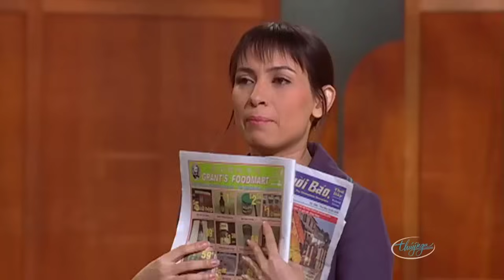Hài Kịch "Gà Què Ăn Quẩn Cối Xay" - PBN 82 - Chí Tài, Kiều Linh, Phi Nhung, Uyên Chi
Nghệ sĩ : Chí Tài, Kiều Linh, Phi Nhung, Uyên Chi, Hồng Đào, Quang Minh, Trang Thanh Lan, Việt Hương, Thúy Nga, Hoài Tâm
☞  Hài Kịch : Thiên Duyên Tiền Định - PBN 46 - Hồng Đào, Quang Minh, Trang Thanh Lan
☞ Hài Kịch : Bài Học Nhớ Đời - PBN 123 - Việt Hương, Chí Tài, Thúy Nga, Hoài Tâm